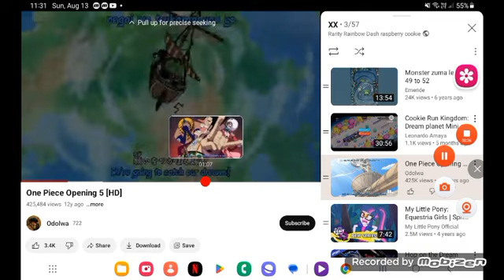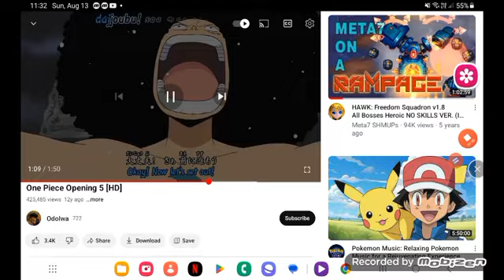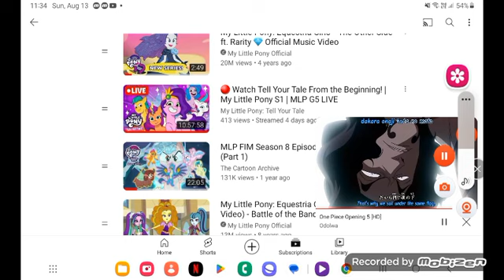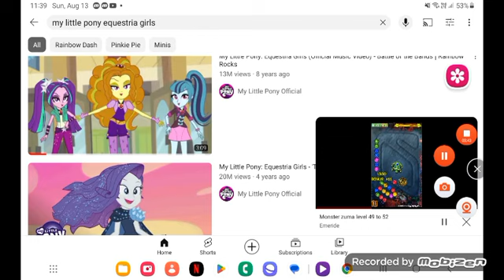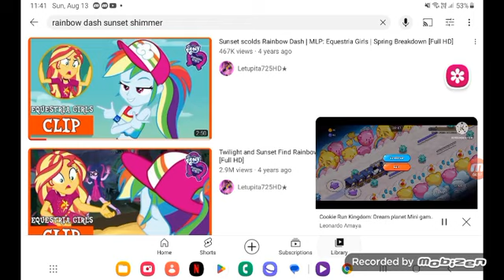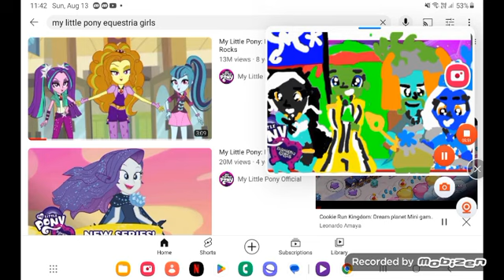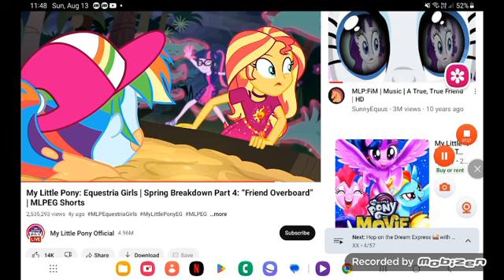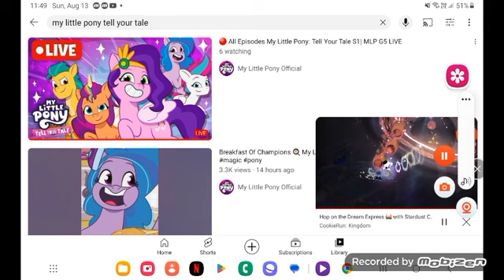August 29, 2023